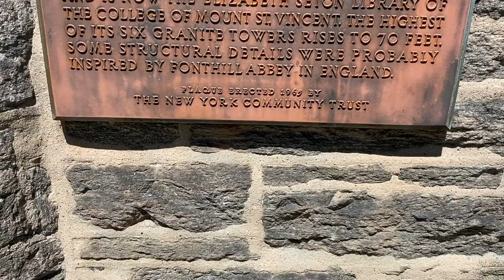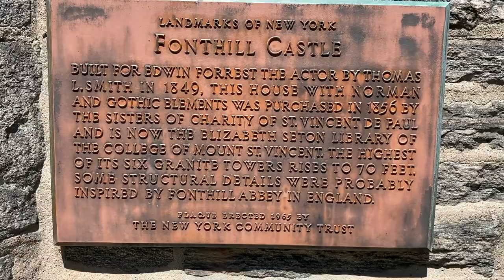College of Mount Saint Vincent's Riverdale Campus Views